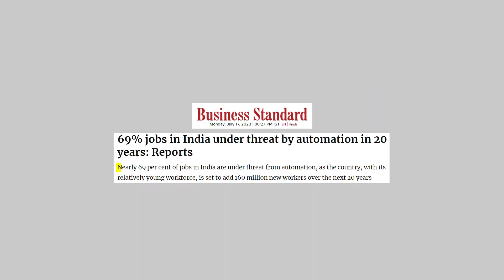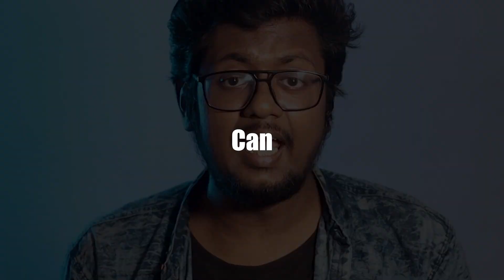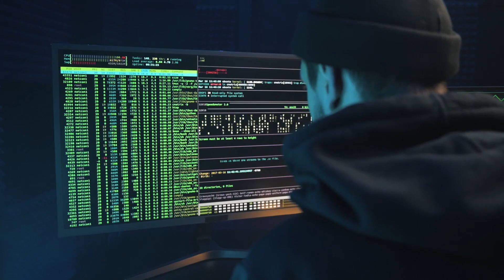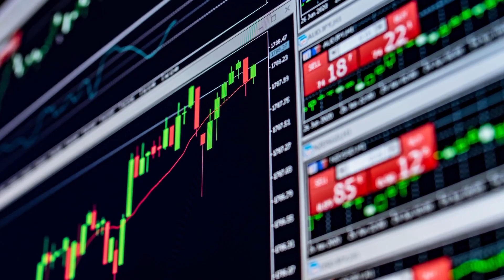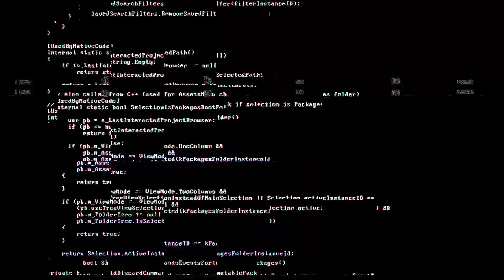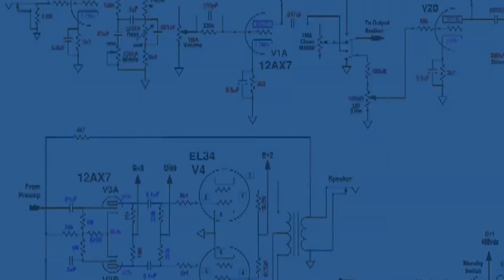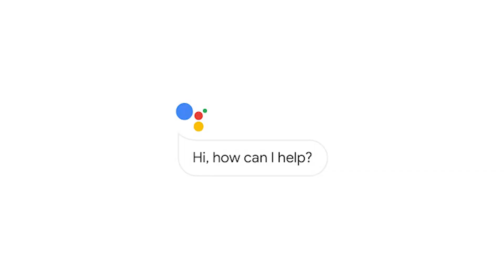Dark Reality of Artificial Intelligence and ChatGPT (TRUTH REVEALED)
Artificial intelligence is going to take over our jobs and as well as our world very soon. We should be aware of the dangers of AI. Artificial intelligence like ChatGPT, Mid-journey is already taking away jobs from people. In this video, we discussed about the positives and negatives on AI.

Chapters:
0:00 Intro
1:22 What Elon Musk warned about AI
2:24 Chapter 1 - Negative Impacts of AI
2:27 Job Losses
2:45 Deepfake and Misinformation
3:17 Privacy
3:41 Bias and Discrimination
4:21 The Singularity
5:28 Financial Crisis
6:04 Chapter 2 - Positive impacts of AI
6:11 New Job Creation
6:42 Efficiency and Accuracy
6:58 Dealing with Big Data
7:13 Medical Application and Treatment
7:38 24*7 Availability
7:52 Self Care
8:36 How AI is connected in Daily Life
9:38 Outro

About Us
We are trying to create contents with positive mindsets and inspirations to change the way we observe the world. We opted Bengali as our primary content language as our mother language helps us to convey our true emotions and facts easily. Our contents contain factual information, theories, explanations, education and entertainment.